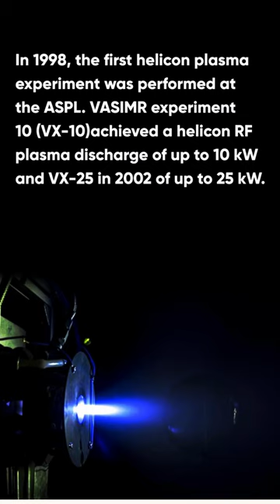research and development Behind Vasimr rocket | 1 Minute Gyan | gate 2023 | aceonline Online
Generally a spaceship with conventional rockets would take at least eight months to get to Mars, but the VASIMR engine would make the journey in 39 days. Know about how it is invented now.

Learning every day with ACE Online!